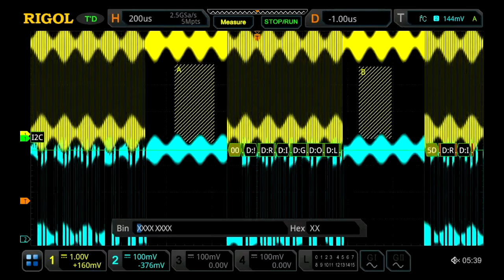Susceptibility testing with a Signal Source and a TEM Cell - RIGOL RSA5000 EMI